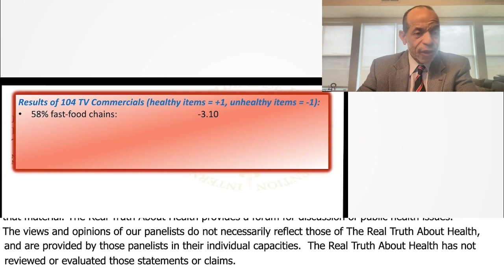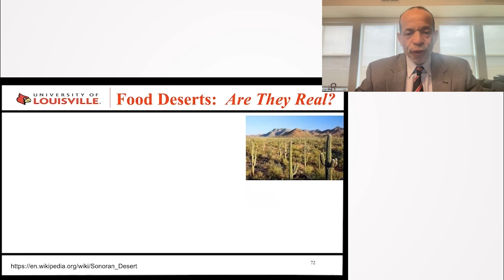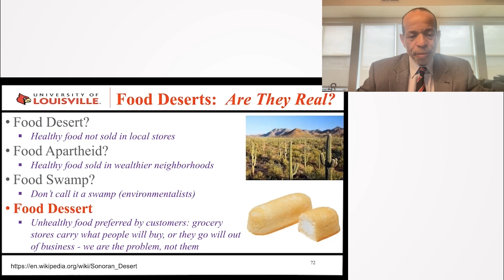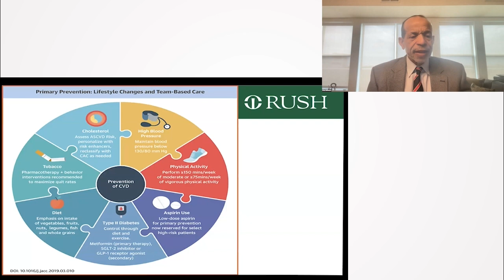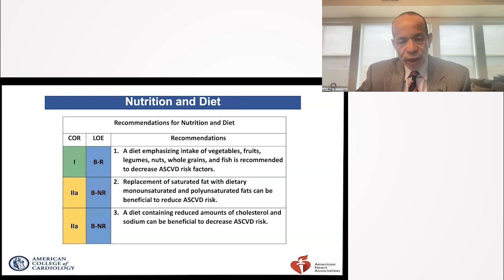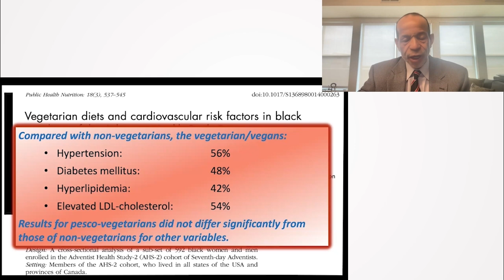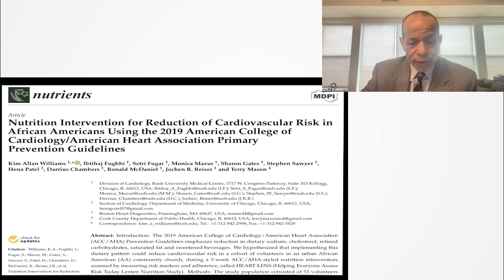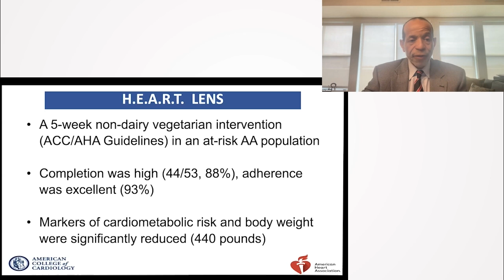Food Commercials and their Effects, and "Food Deserts" Areas Where Affordable Healthy Food Is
Food Commercials and their Effects, and "Food Deserts" Areas Where Affordable Healthy Food Is Inaccessible, Exacerbating Health Disparities. - Kim Williams, M.D.

In this vital discussion, Dr. Kim Williams, a prominent cardiologist, sheds light on the significant impact of unhealthy food commercials on society, particularly targeting the poor. He emphasizes the importance of nurturing a culture that fosters healthy eating habits from a young age to tackle the ongoing healthcare disparities and prevalent diseases. Dr. Williams calls for systemic change, urging the adoption of whole food, plant-based diets to diminish the glaring health risks and improve community health metrics.

00:00 Discussion on Food Commercials and their Effects
02:17 Health Disparities and the Role of Unhealthy Food Accessibility
04:25 Guidelines and Recommendations for a Healthy Lifestyle
06:36 Benefits of a Plant-Based Diet
10:20 Conclusion and Call to Action